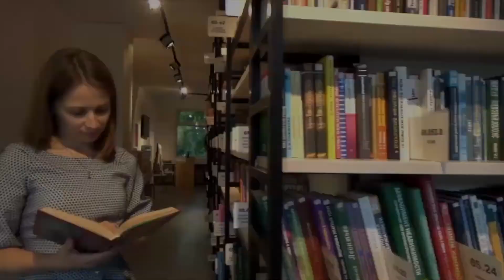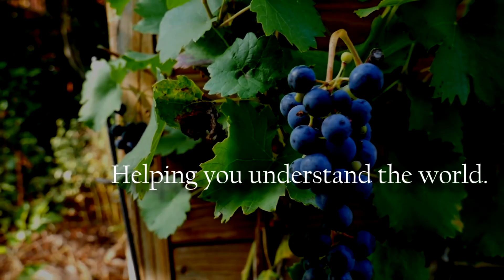Tarot Cards - Harmless Pastime or Doorway to the Occult? [Part 1] Apologetics Profile Podcast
The history of tarot cards is shrouded in mystery but the modern-day usage of the cards can be tracked back to the 15th century. In today’s podcast, Senior Apologist Brady Blevins discusses the history of tarot cards and how they have grown in popularity. Along with Daniel Ray, Brady discusses the significance of the cards and major divisions that affect how divinators determine the meaning based on the type of cards. The suits and court cards are discussed as well as the difference between tarot cards and a regular deck of playing cards. The warnings about divination from the Old Testament are illuminated and the table is set for a deeper discussion in part two.

Apologetics Profile is a podcast ministry of Watchman Fellowship. or text Podcast to 50700.